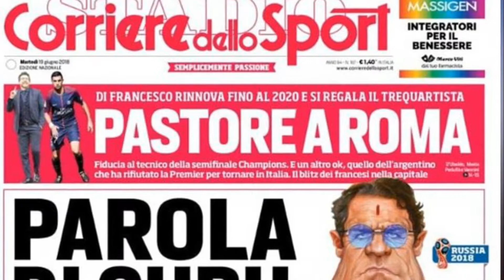Roma 'gift PSG reject Javier Pastore to Eusebio Di Francesco'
Roma 'gift PSG reject Javier Pastore to Eusebio Di Francesco'. Paris Saint-Germain attacking midfielder Javier Pastore is set to return to Italy and join Roma as a 'gift' to coach Eusebio Di Francesco.

The Italian manager, who led the club to the Champions League semi-finals, has been rewarded with a new contract – keeping him at the club until 2020.

And now, Corriere dello Sport report that PSG's Argentina international has turned down a move to the Premier League to return toRoma,gift,PSG,reject,Javier,Pastore,Eusebio,Di,Francesco